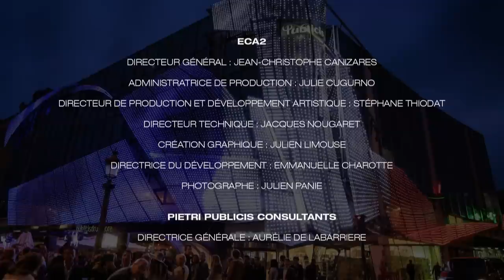Publicis Groupe Illumine les Champs-Elysées à Paris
Publicis offre un nouveau pôle d’attraction, lumineux et digital aux Champs-Élysées symbole de l’élégance et de l’exception française d’un Paris aussi statutaire qu’animé. En se dotant d’un magistral habillage lumineux de 17.000 LEDs sur une surface de 800m2, Publicis et son légendaire publicisdrugstore, matérialisent sur la plus belle avenue du monde le rayonnement mondial d’une entreprise française. De quoi rappeler que Publicis est le numéro un mondial du numérique dans son secteur.